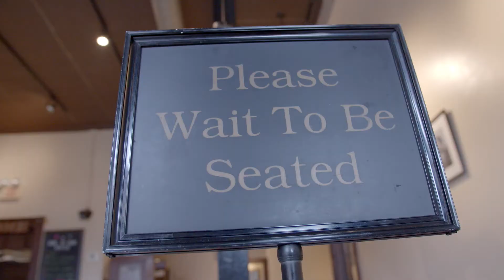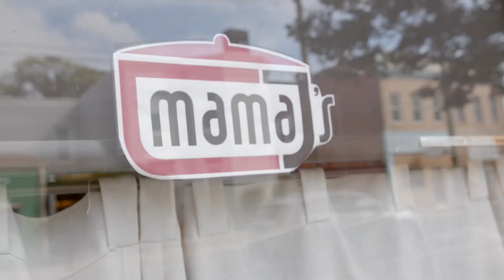MaMa J's - Richmond Black Restaurant Experience - Richmond, VA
“I’ve been in Richmond all my life. I went to Maggie Walker High School, grew up in the West End and I went to church and shopped down here in Jackson Ward.” - Velma “MaMa J” Johnson

Mama J's

📌Address: 415 N 1st Street Richmond, VA 23219

⏰Hours:
Sun-Thurs 11AM-8PM
Fri-Sat 11AM-9PM

Dine In, Pick Up, UberEats, ChopChop

Richmond Black Restaurant Experience March 6th - 13th 2022